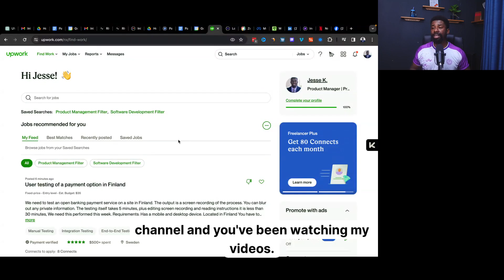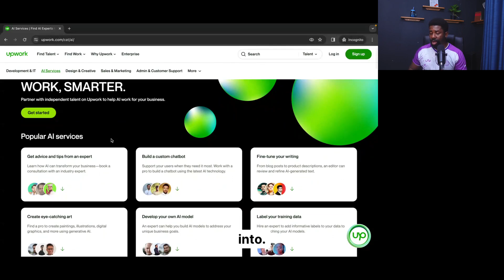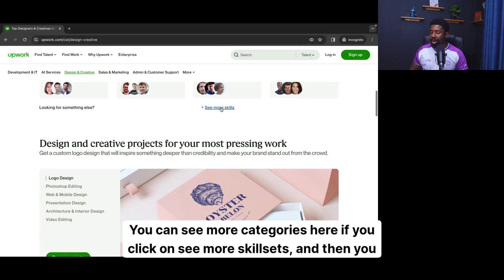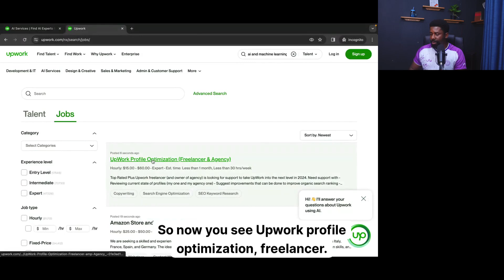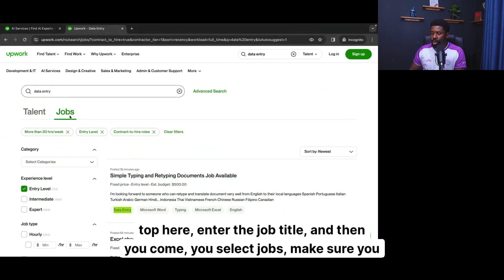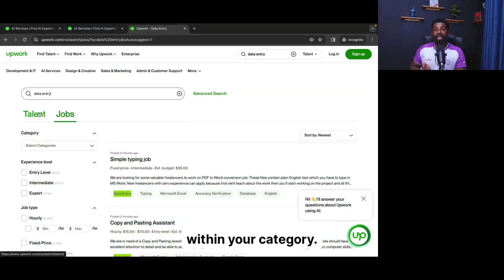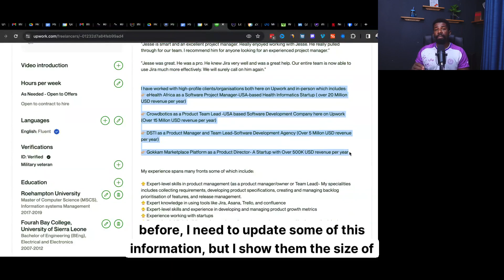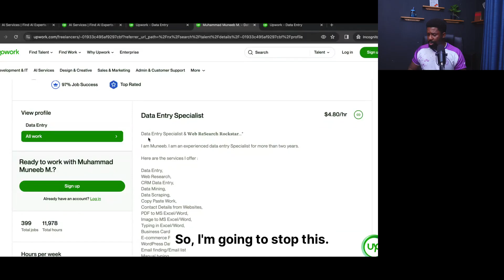Make Money Online: If I Decide To Become A Freelancer In 2024, I will Watch This Guide.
In this video, I'm going to show you how to make money online using the upwork freelancing platform. Upwork is one of the most popular online platforms for finding remote jobs, and it's perfect for beginners!

I'm going to show you how to find jobs, how to bid on jobs, and how to track your progress. After watching this video, you'll be ready to start making money online using the upwork freelancing platform!